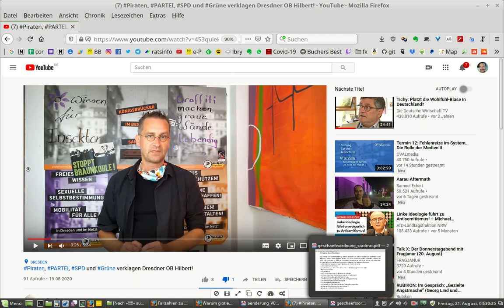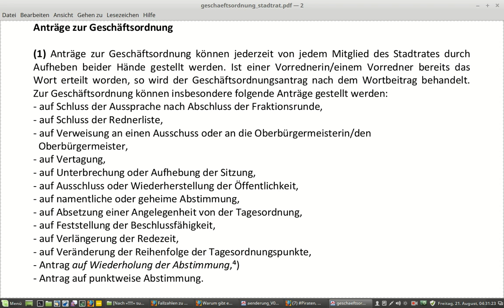Der DDRant - Pirat kennt die Geschäftsordnung des staDDrat nicht & verklagt den Oberbürgermeister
... und bekommt dabei Unterstützung vom Qualitätsjuristen Johannes Lichdi (Bündnis90/Die Grünen), Vincent Drews (SPD) und dem Spaßpolitiker Max Aschenbach (Die Partei).

Statt in der Sitzung umgehend eine Wiederholung der Abstimmung zu beantragen, wie es die Geschäftsordnung vorsieht, verklagt der Intelligenzbolzen Martin Schulte-Wissermann den Oberbürgermeister Dirk Hilbert.

Mehr Kindergarten war selten